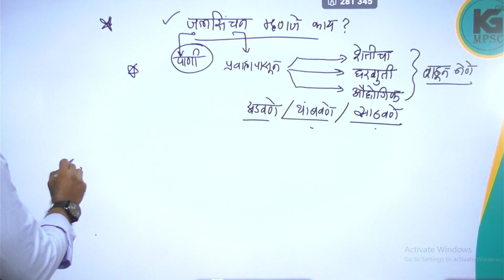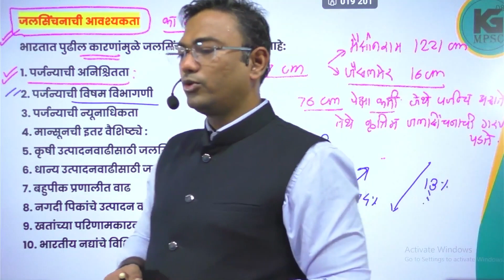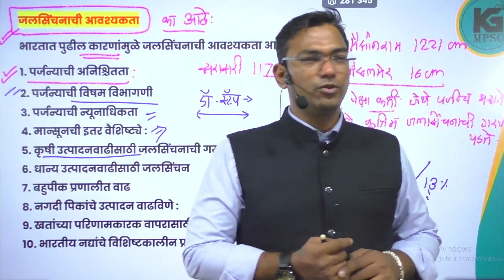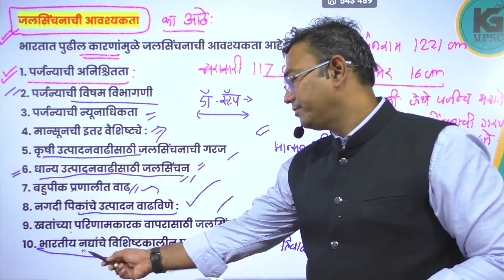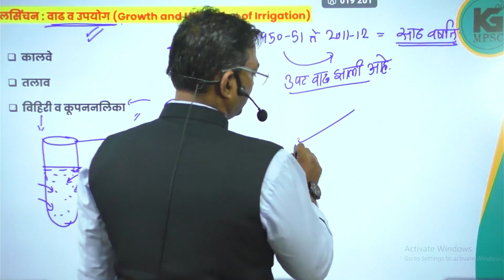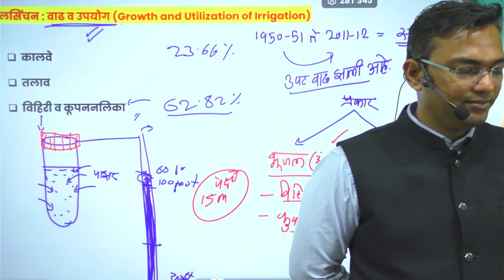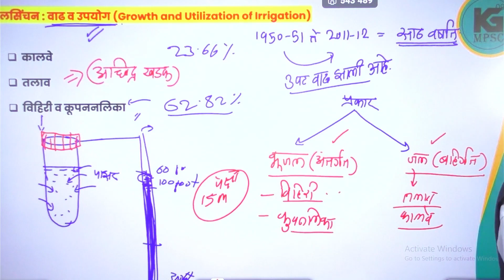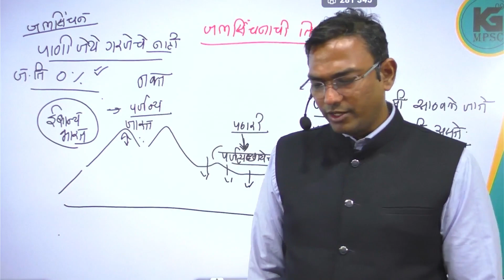जलसिंचन आणि बहुउद्देशीय प्रकल्प | Geography | Kiran Guruji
🌍 In this enlightening video, we delve into the fascinating concepts of "जलसिंचन" and "बहुउद्देशीय प्रकल्प ," integral topics in the realm of geography that hold immense significance in understanding global environmental dynamics.

Jalsinchan, or water conservation, plays a pivotal role in sustainable development and ecosystem preservation worldwide. We explore the various methods and strategies employed in water conservation efforts, ranging from traditional techniques to modern innovations, and their implications on local communities and the environment.

Furthermore, we unravel the concept of "Bahudeshiy Prakalp" or transboundary projects, which encompass collaborative initiatives between multiple countries aimed at addressing shared environmental challenges and promoting regional cooperation. These projects transcend political boundaries to foster collective action in areas such as water management, biodiversity conservation, and climate change mitigation.

Join us as we analyze case studies and examples of successful Jalsinchan and Bahudeshiy Prakalp projects from around the globe, highlighting their impact on sustainable development goals, environmental conservation, and cross-border relations.

Whether you're a geography enthusiast, a student, or simply curious about global environmental issues, this video offers valuable insights into two critical concepts shaping the future of our planet.

Geography Jalsinchan WaterConservation BahudeshiyPrakalp TransboundaryProjects EnvironmentalConservation SustainableDevelopment GlobalEnvironmentalDynamics GeographyEducation EnvironmentalScience CaseStudies SustainableDevelopmentGoals Certainly! Here are some suggested tags and keywords for the video on "Jalsinchan" and "Bahudeshiy Prakalp" in geography

1.
2.
3.
4.
5.
6.
7.
8.
9.
10.
11.
12.
13.
14.
15.
16.
17.
18.
19.
20.

1. Jalsinchan (Water Harvesting)
2. Bahudeshiy Prakalp (Transboundary Projects)
3. Sustainable Development Goals (SDGs)
4. Water Management Strategies
5. Environmental Conservation Techniques
6. Global Environmental Dynamics
7. Cross-Border Environmental Initiatives
8. Climate Change Mitigation Efforts
9. Collaborative Environmental Projects
10. Regional Cooperation in Environmental Conservation
11. Transnational Water Conservation Programs
12. Biodiversity Preservation Across Borders
13. International Environmental Agreements
14. Community-Based Water Conservation Practices
15. Sustainable Development Initiatives
16. Environmental Impact Assessment
17. Eco-friendly Development Projects
18. Interdisciplinary Approaches to Environmental Issues
19. Geopolitical Aspects of Environmental Conservation
20. Public-Private Partnerships in Sustainability